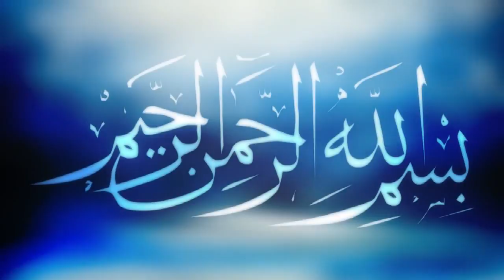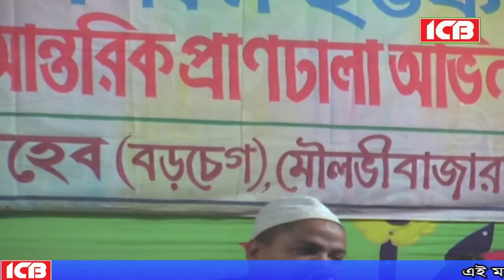জান্নাত জাহান্নাম | Khaled Saifullah Ayubi | খালেদ সাইফুল্লাহ আইয়ুবী | বাংলা ওয়াজ | ICB Digital